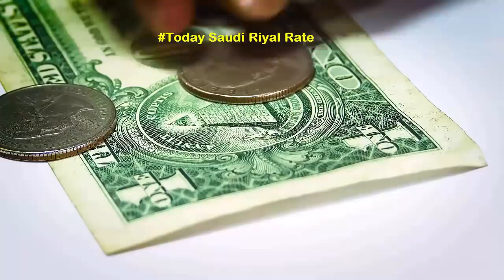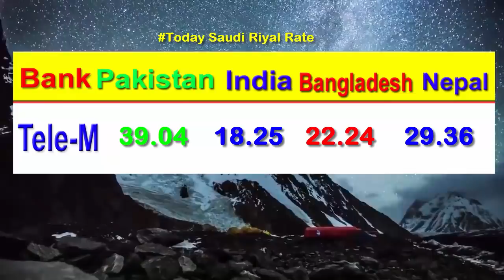Today 22-05-2019 Saudi Riyal Exchange Rate, Today Saudi Riyal Rate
Today 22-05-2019 Saudi Riyal in this video we will learn about saudi riyal exchange rate, today in india pakistan bangladesh nepal and Many Other countries.